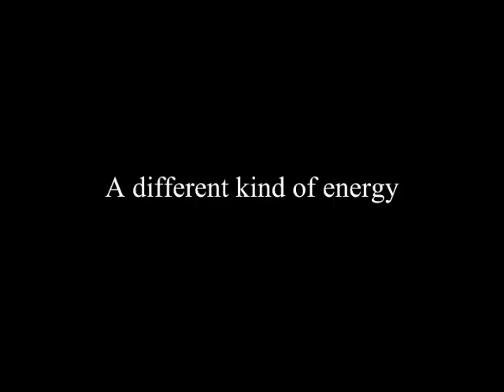J. Krishnamurti - Santa Monica 1972 - Public Talk 4 - A different kind of energy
Santa Monica 1972 - Public Talk 4 - A different kind of energy

Summary:

Our consciousness is always limited.

How is the mind to transform itself without conflict and have an energy that is totally different from the energy that is brought about through conflict; an energy that never deteriorates, an energy that renews itself all the time, without any motive?

Can thought stop?

Control has no place in meditation.

Q: Aren’t you making a distinction between thought in action versus not using thought? Aren’t you making a distinction between memory of facts, like your address, versus memory patterns, especially patterns of relationship?

Q: How did this idea of thought ever come about?

Q: Speaking of the masses, does man have a single, homogenous personality or is he made up of many facets and faces which comprise the totality?

Q: Are there any judgments which do not do violence to truth?

Note: a total of 2 minutes and 20 seconds of missing video is replaced by audio only.